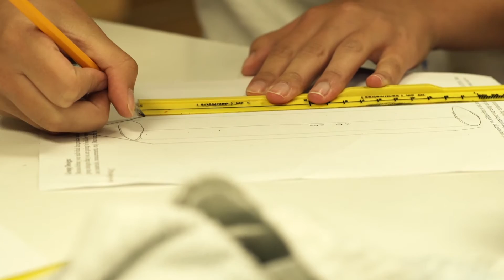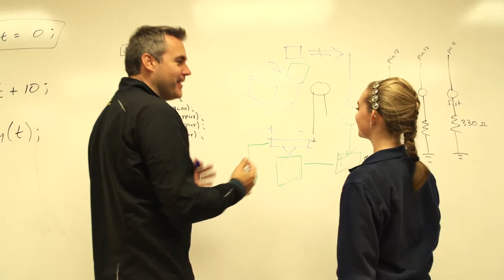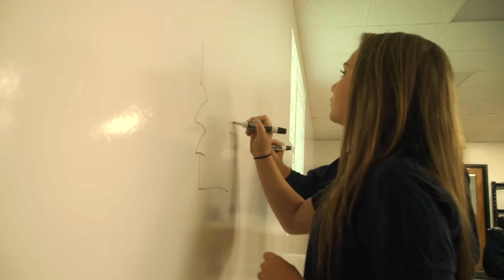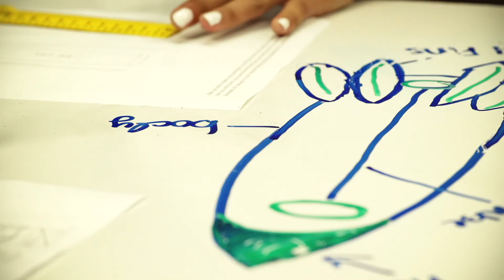Totino-Grace High School Engineering Institute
The Totino-Grace Engineering Institute will intellectually engage and challenge students with a rigorous curriculum that includes coursework focused on engineering, as well as exposure to the field of engineering through program components occurring outside of the classroom.

Our unique curriculum and enrichment activities, as well as our mentor program and capstone component sets our program apart from other high school STEM and STREAM programs.